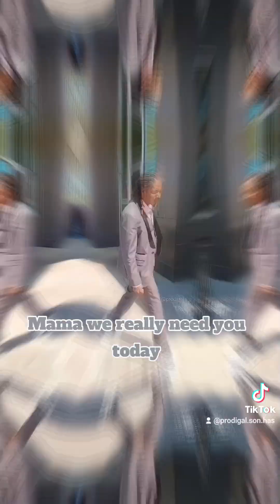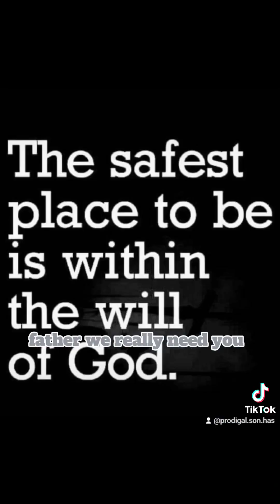OVERCOMER PRODUCTION 🙌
LORD LEAD THE WAY